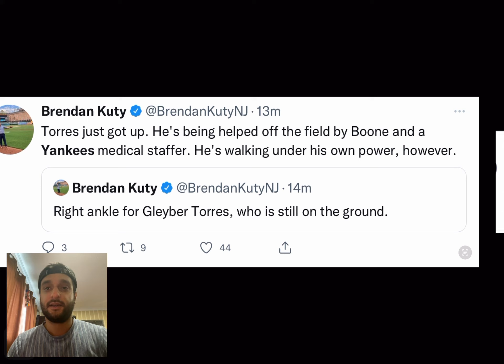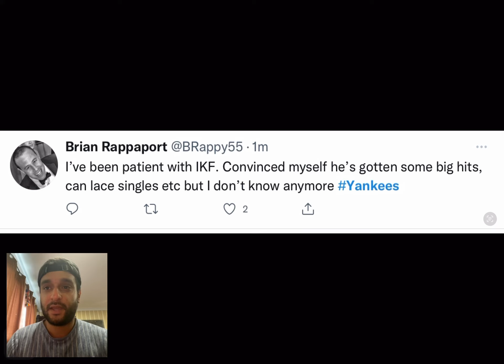MLB WORLD REACTS TO YANKEES COMEBACK WIN VS HOUSTON ASTROS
Yankees Vs Astros highlights, Yankees Win Vs Astros reactions, Yankees vs Astros highlights and reactions, Yankees vs Astros game, Yankees win vs Astros, New York Yankees Vs Houston Astros 4-3, Jose,